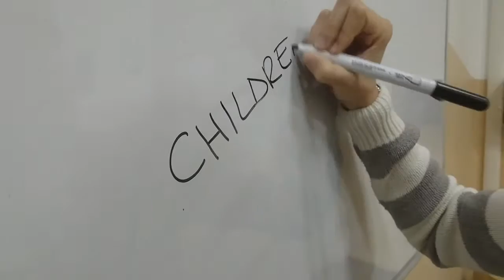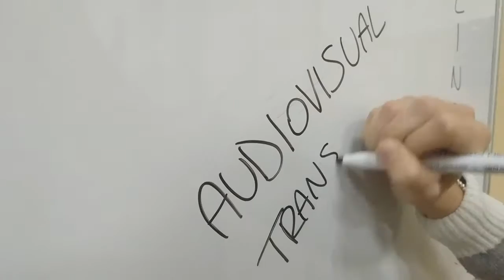Italian Art and Creative Culture - student's video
“Italian art & creative culture”
Un video realizzato dai nostri studenti, un nuovo approccio creativo che incontra la mediazione linguistica, per la costruzione di un futuro vincente!
Il Corso, diretto dalla prof.ssa Adriana Bisirri all’interno della SSML San Domenico ha come obiettivo quello di indirizzare lo studente universitario che approccia allo studio della mediazione linguistica verso i possibili sbocchi professionali.

La mediazione linguistica, al centro del dibattito in aula, acquisisce una connotazione diversa: Il focus sarà infatti quello di incoraggiare i giovani a farsi strada in un mondo in continua evoluzione in cui solamente con la propria creatività e con il proprio ingegno si riesce ad arrivare in cima superando quei limiti imposti dalla società attuale.
Italian art and  creative culture, social media, networking, Literary Adaptation
 designate a body of courses offered by  SSML. These courses are aimed at providing a crosscultural approach to understanding today’s multicultural world. They involve art, film, popular culture, historical perspectives, and literature. The programme offers a unique range of modules which provide a comprehensive set of knowledge and skills:
• Children's fiction • Blogging  • Social Media • Subtitling • Crime fiction • Fantasy • Comics, manga and anime • Screenwriting principles and screenplay translation • Dubbing and voice-over • Translation and audiovisual project management • Professional modules in literary translation and publishing.

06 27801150